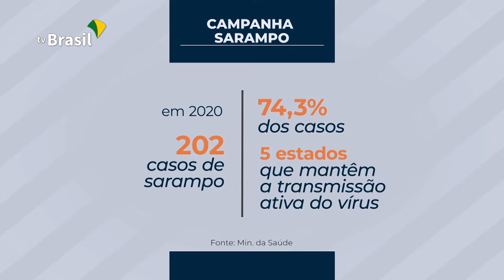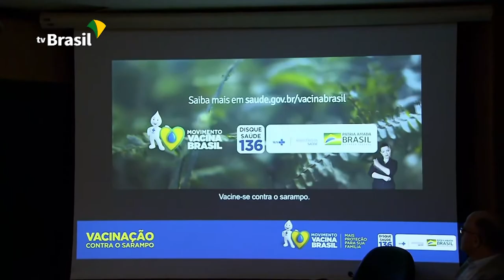Vacinação terá Dia D contra Sarampo neste sábado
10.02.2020 - O Ministério da Saúde lançou nesta segunda-feira (10) a 3ª etapa da Campanha Nacional de Vacinação contra o Sarampo. A mobilização vai até 13 de março e no próximo sábado (15) será o dia D da iniciativa.